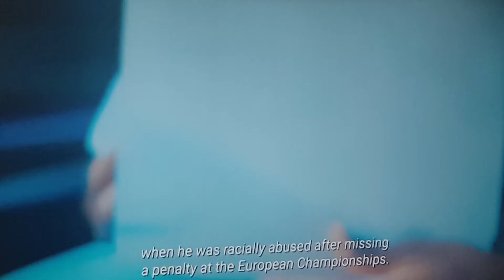Bukayo Saka and the kid who sent him letter with his pocket money.